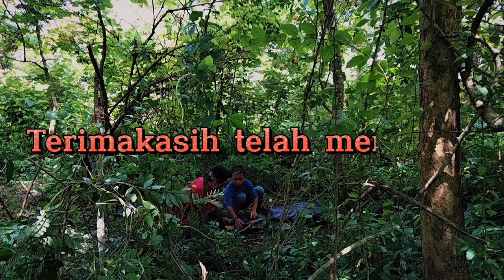Bushcraft Camping and Cooking - Menikmati Burung Unta panggang KW yang nikmat bareng Usman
Bushcraft Camping and Cooking di hutan menikmati burung panggang bareng Usman, Bushcraft Camping ini berangkat pagi hari pulang menjelang sore, semoga kalian terhibur dengan konten Bushcraft camp ku sobatku semuanya.